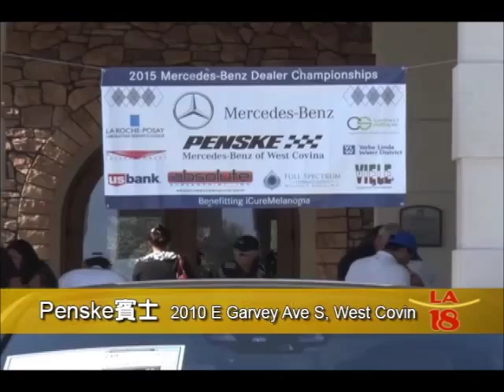Penske Mercedes Benz 2015 Golf Tournament 09252015